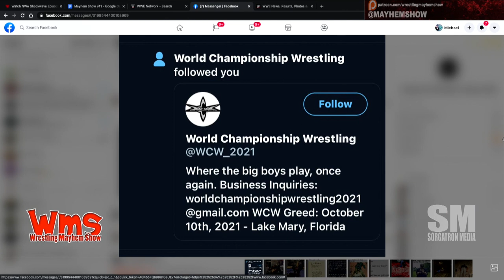WCW is back !?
World Championship Wrestling is COMPLETELY BACK and Zeke Mercer's Twitter proves it!